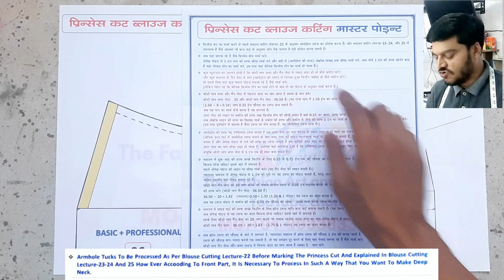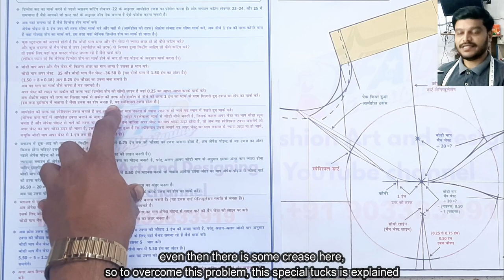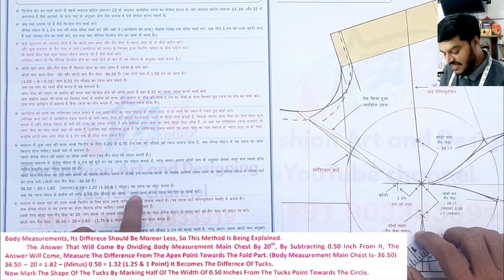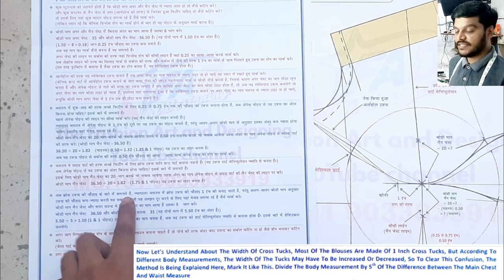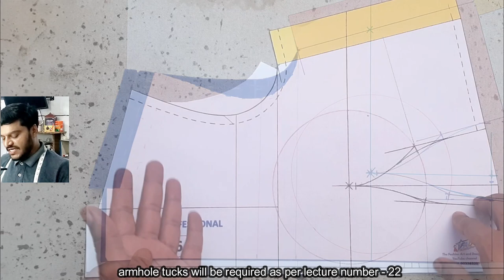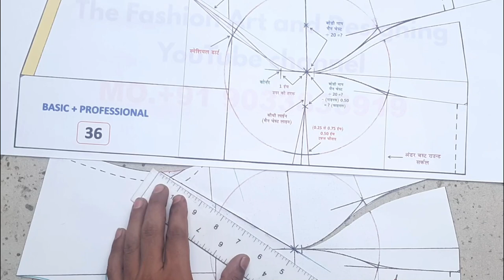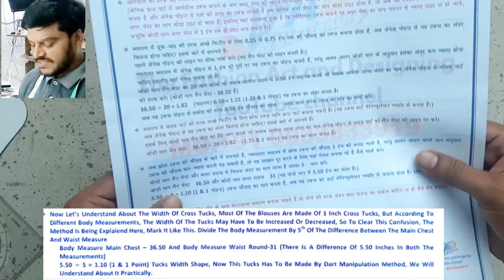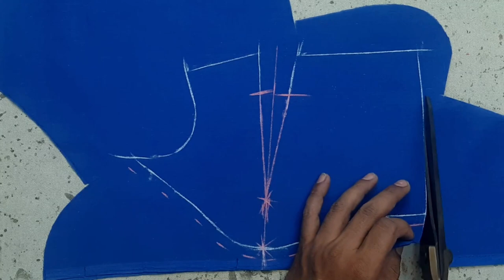ब्लाउज कटिंग लेक्चर - 28 | कॉलर नेक प्रिन्सेस कट ब्लाउज कटिंग मास्टर पॉइंट | Princess Blouse Cutting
ब्लाउज कटिंग लेक्चर - 28 | कॉलर नेक प्रिन्सेस कट ब्लाउज कटिंग मास्टर पॉइंट
 Blouse Cutting Lecture - 28 | Collar Neck Princess Cut Blouse Cutting Master Point

   aaj ke lecture me ham Princess Cut Blouse Cutting master point ke bare me samjege

  isme ham drafting ke sath princess shape marking karna samja rahe hai
 aap bhi blouse drafting chahte hai to purchase karne ke liye Application Download karke order kare

Happy Learning